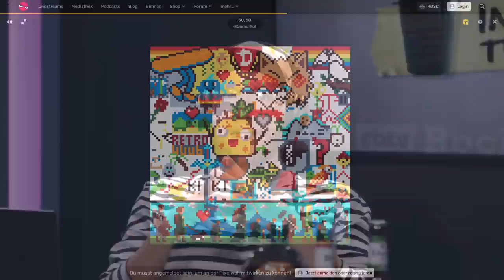INDIE TONNE Challenge | Die offizielle Kackspiel-Olympiade mit Gregor, Sebastian & Sam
Schlechte Spiele können auch verdammt lustig sein. In der INDIE TONNE LIVE CHALLENGE spielen Gregor, Sam und Sebastian in einer Trash-Challenge verdammt schlechte Spiele gegeneinander und sind auf der Suche nach einer Trash-Queen oder den Trash-King. Wir haben uns für diese Folge vier Trash-Perlen rausgesucht und schauen mal, wie gut die Nerven der Kontrahenten sind. Kommentiert wird die Sendung von unsere Trash-Connoisseuren Simon und Nils. Viel Spaß bei INDIE TONNE LIVE!
Rocket Beans wird unterstützt von Bitburger 0,0.

Es gibt so viele (Indie-)Spiele da draußen, dass für die richtig miesen unter ihnen keine Zeit bleibt...
Dieser Zustand darf nicht einfach so hingenommen werden. Dafür gibt es uns und INDIE TONNE!
In unserem "Wir zocken absolute Trash-Games"-Format, das nun nach mehrjähriger Pause zurückkehrt, geht es daher um die ganzen kleinen Indie-Perlen da draußen, die man sich lieber nicht nochmal genauer angesehen hätte. Mehrere Stunden quälen wir uns durch absolute Scheiß-Games und schneiden das Geschehen für euch auf die wenige, unterhaltsame Minuten herunter, gespickt mit allerhand Memes und Einspielern. Viel Spaß!